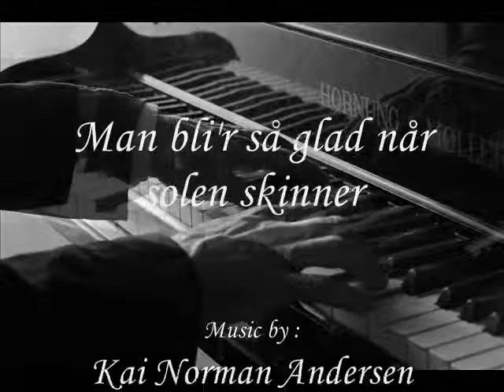Man bli'r så glad når solen skinner - Kai Norman Andersen - by Hyggepianisten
Kai Norman Andersen - Man bli'r så glad når solen skinner
Liverecording in CPH 2014